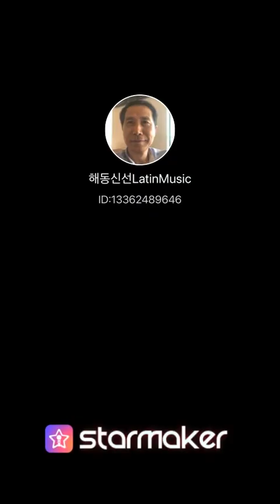# 2,134 Singing 임을 위한 행진곡 March For My Lover in National Central Museum. November 2,2024